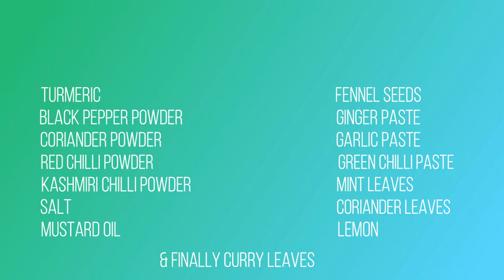Fish fry kerala style || Meen pollichathu || മീൻ പൊള്ളിച്ചത് || Fish fried in banana leaf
Ingredients

Fish
Banana leaves -3

For marination and frying

Kashmiri Chilly Powder-1 1/2tsp
Chilli Powder-1tsp
Pepper powder-1/2tsp
Turmeric Powder-1/2tsp
Salt-to taste
Green chilly paste-1/4 tsp
Ginger paste-1 /4 tsp
Garlic paste-1/4tsp
Mint leaves
Coriander leaves

For Masala preparation

Mustard Oil-for frying
Chilli Powder-1tsp
Pepper powder-1/2tsp
Turmeric Powder-1/2tsp
Coriander powder- 1/2tsp
Garlic paste-1/4tsp
Fennel seeds
Salt to taste
Curryleaves